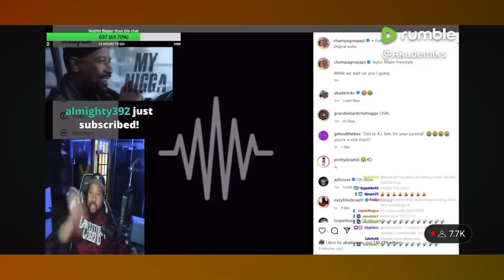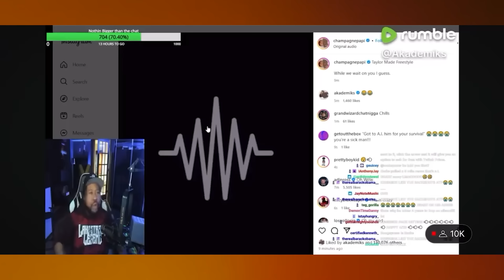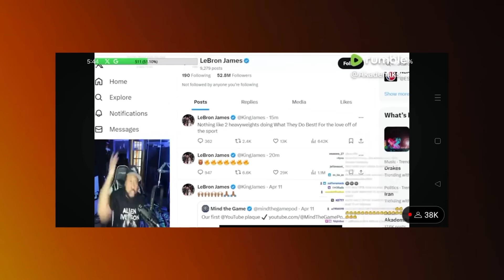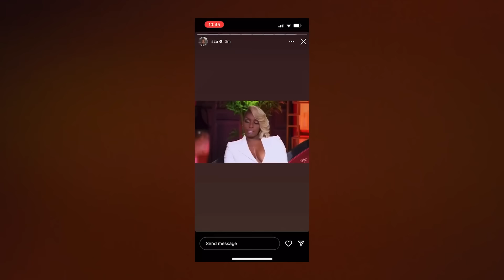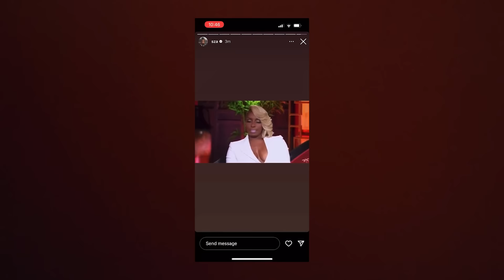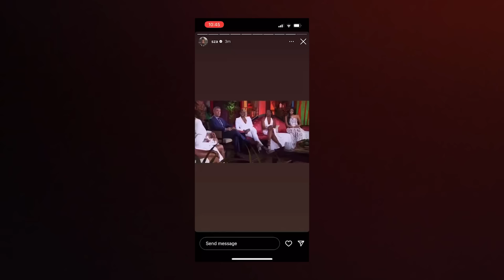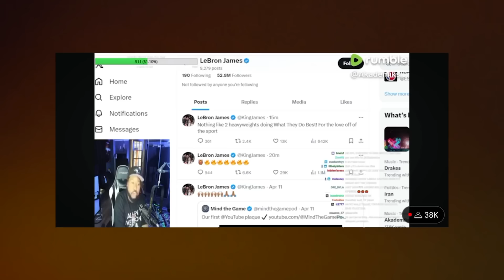Drake Responds To Kanye West Like That (Remix) Disstrack?!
Kanye West has jumped right into a rap feud by releasing a remix of Future and Kendrick Lamar's diss track titled "Like That." The remix, named "Like That (Remix)," takes direct shots at rappers Drake and J. Cole. Kanye shared a preview of this track on an episode of "The Download," a show hosted by his friend Justin Laboy. During the show, Kanye played the beginning of the song live, which includes a line from the original track by Future, Kendrick Lamar, and Metro Boomin. This line has been seen by many as a comeback to Drake and J. Cole's popular track "First Person Shooter," sparking a significant online rap battle.

Although Kanye only played a snippet of the remix on the show, a more complete version seems to have leaked online. It’s still unclear whether this is the final version of the song or if it's fan or AI-generated. However, if it is authentic, Kanye is quite harsh in his lyrics against Drake and J. Cole, rapping, "Y’all so outta sight, outta mind / Can’t even think of a Drake line / Play J. Cole get the pussy dry / Play this shit back 130 times." This line leaves little room for interpretation, as Kanye is clearly targeting his rivals, and he doesn't hold back.